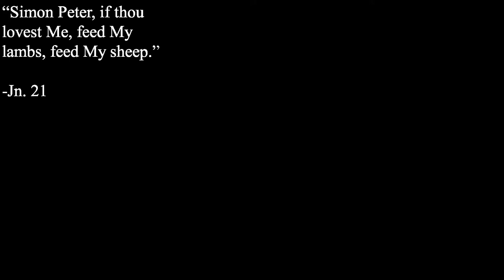True Heroes with Fr. Tamm: St Silverius